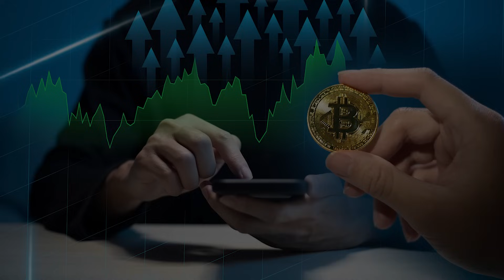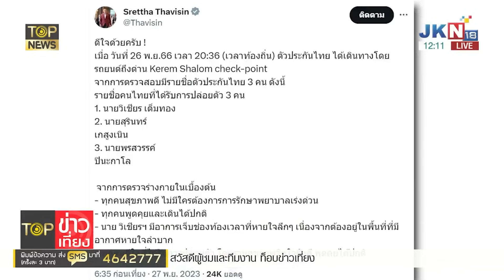กรีดเจ็บสมุนเพื่อไทย อย่าดิ้นเหมือน...โดนน้ำร้อนลวก หลังปากดีแซะปชป. | TOPNEWS ONLINE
จับสัญญาณ "เงินดิจิทัล" ลางร้ายเริ่มมา "ราเมศ" สวนกลับ "อนุสรณ์" อย่าดิ้นเหมือน...โดนน้ำร้อนลวก เย้ย ฝากตั้งกระทู้ถาม "เศรษฐา" ปม คนชั้น 14 หลัง ปากดีแซะ "ประชาธิปัตย์"